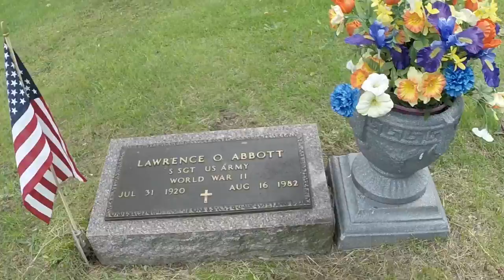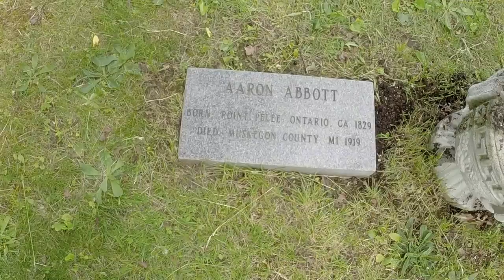squint memorial day 05272019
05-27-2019 SQUINT shares Memorial Day thoughts